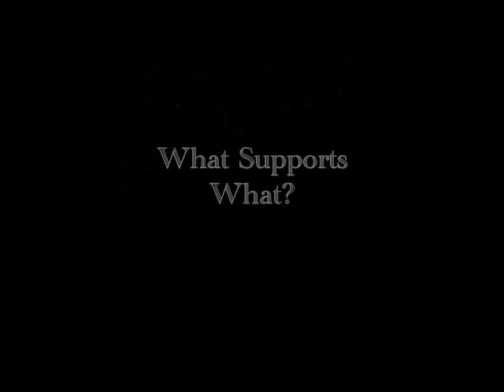Logical Fallacies: Circular Reasoning